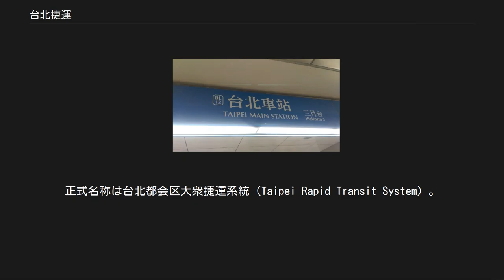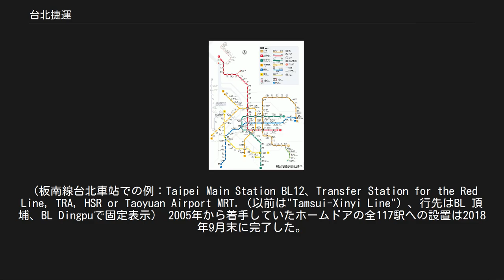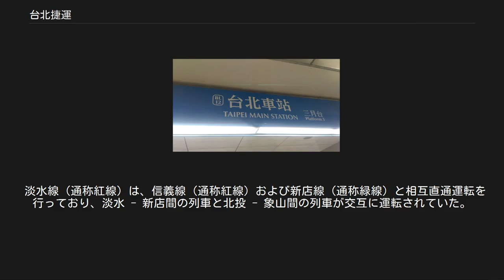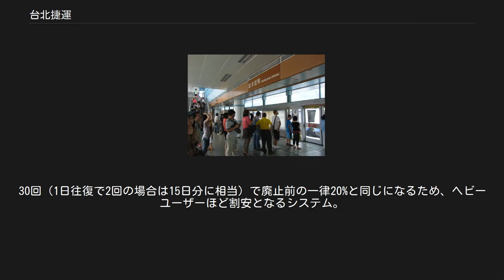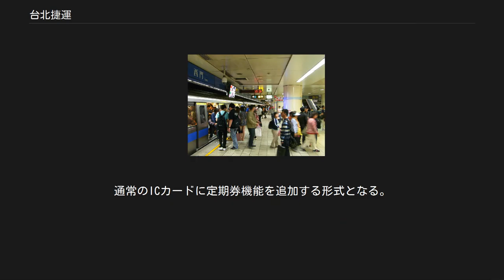台北捷運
駅番号が付与された台北車站駅の駅名標 文湖線・忠孝復興駅 板南線・西門駅 台北捷運（たいぺいしょううん）は、中華民国台湾台北市内及び、その周辺の新北市の板橋区・土城区・永和区・中和区・新店区・淡水区・三重区・蘆洲区などの慢性的な交通渋滞を緩和する為に設置された捷運（地下鉄・新交通システム）。
正式名称は台北都会区大衆捷運系統（Taipei Rapid Transit System）。
台北大衆捷運股份有限公司（Taipei Rapid Transit Corporation）によって運営されている。
呼称としては、北捷、台北MRT(Mass Rapid Transit)、台北地下鉄もしくは台北メトロなどがある。
 当初は全ての路線が自動案内軌条式旅客輸送システム（AGT）で運用される事になっていたが後に見直され、地下鉄・地上線（高架区間）・自動案内軌条式旅客輸送システムによる交通体系が構築された。
文山線および内湖線（文湖線）のみ自動案内軌条式旅客輸送システム（フランスのVALシステムを採用）で、その他の路線は、地下鉄と高架区間（軌間1435mm、第三軌条集電方式）である。
 現在も、台北市信義区や新北市中和区、永和区、新荘区で捷運路線を建設中であり、今後10年以内で台北市と周辺都市のほぼ全域で鉄道ネットワークが完成することになる。
また、台北車站・板橋・南港・松山の各駅で、台湾鉄路管理局の西部幹線と台湾高速鉄道（松山を除く）に接続している。
 車内の駅名アナウンスは、各言語を平等に扱う法令の存在から、国語（北京語）・英語・台湾語・客家語の4種で放送される（元々は、国語、台湾語、客家語、英語の順番であったが、外国人観光客対応として、2015年12月7日より改められた）。
ただし、英語以外に関しては、国語と台湾語で表記が異なる駅（台大医院駅、台湾語では医院ではなく病院と表記）、地域の慣習から国語と異なる発音の駅（三重駅）等もある。
 中国語と英語を母語としない国の観光客数で日本人が最多であることから、2018年8月より一部主要駅で日本語での到着駅案内が追加されたが、駅間の短さも相まって放送が長すぎるとの声もある。
案内放送は高雄捷運のように乗り換え路線の案内はなく、上記4ヶ国語の最後に駅名（例えば台北101/世貿は『たいぺいいちまるいち せかいぼうえきセンター』）だけがアナウンスされる。
 なお、改札口に黄線で示されている制限エリア内や車内での飲食・喫煙は禁止されており過料の対象となる。
また、改札内にあるトイレは改札外からでも利用でき、窓口の係員にその旨を申し出れば入場料なしでトイレを貸してくれる。
 2007年5月1日より、中正紀念堂駅、古亭駅、剣潭駅及び市政府駅の4駅でIC乗車券（トークン）の使用を開始し、順次全駅の自動改札機、および自動券売機を全面的に交換し、完全にIC化された。
 2016年10月より、それまで非公式に使われてきた駅ナンバリングを運行系統ごとに再編したうえで、ラインカラーの頭文字+2桁の数字に統一したものを正式採用。
台北ユニバーシアードを控えた翌年夏までに順次導入することなり、2017年5月に全路線全駅で切り替えが完了した。
2017年1月から車内ドア上の電光案内表示も行先や英語での到着駅表示のときに駅番号とそれまでの中文表記の英訳からラインカラーによる路線案内に切り替わっている。
（板南線台北車站での例：Taipei Main Station BL12、Transfer Station for the Red Line, TRA, HSR or Taoyuan Airport MRT.（以前は"Tamsui-Xinyi Line"）、行先はBL 頂埔、BL Dingpuで固定表示） 2005年から着手していたホームドアの全117駅への設置は2018年9月末に完了した。
 2020年2月1日より無記名を含むIC乗車カードでの一律20%割引が廃止となり、利用者の月間利用回数に応じた割引が適用される。
（後述） 台北捷運路線図 淡海軽軌や三鶯線は台北捷運や捷運局の計画路線図に併記されているが、新北市政府捷運工程局による計画、建設路線で2018年に設立された新北捷運公司によって運営される。
 詳細は「新北捷運」を参照 松山線の開通に合わせ、イメージカラーの路線ごとに新しい運行系統による運転が開始された。
また、路線番号が付けられた。
路線一覧の表を参照。
 松山線は、小南門線および新店線と相互直通運転、...